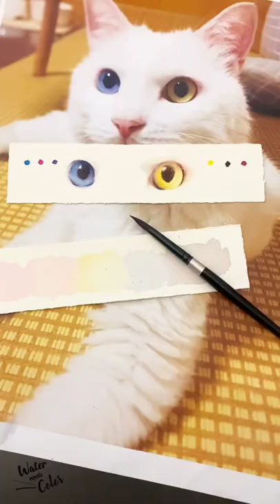Different color of cat’s eyes 🐱🐱🐱meow 😸😸😸